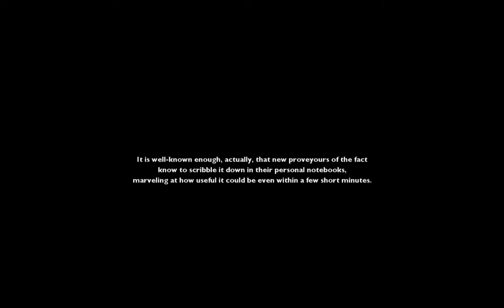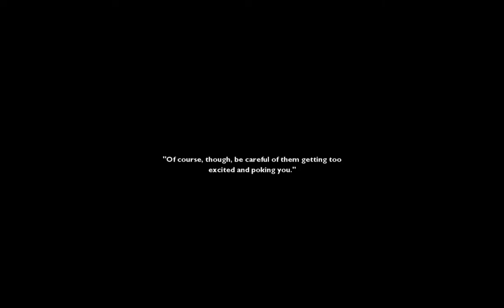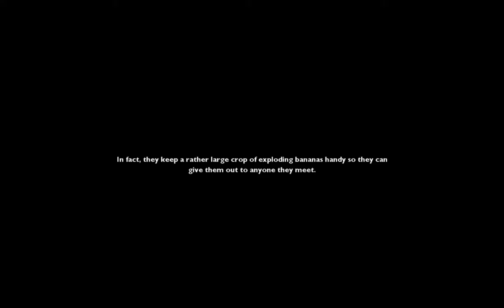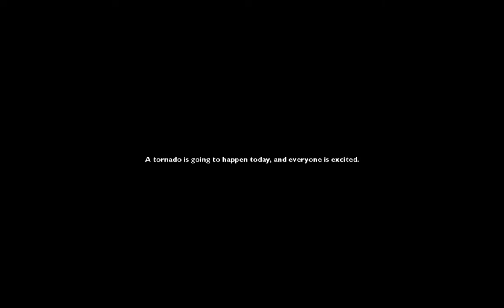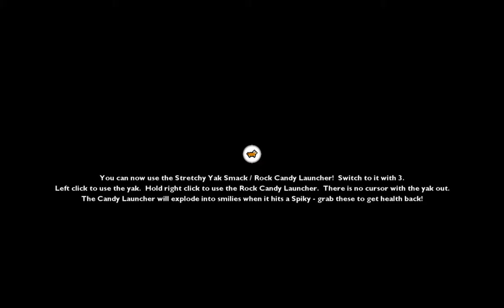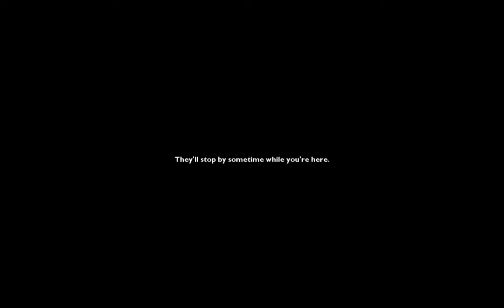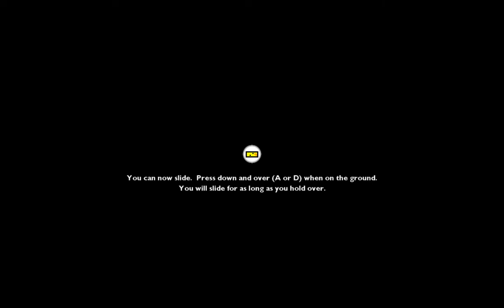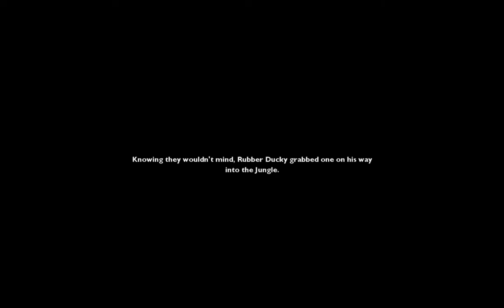Rubber Ducky and the Rainbow Gun #1 - Ein anderes Challenging-Game?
Ich wusste nicht genau, was ich von dem Spiel halten sollte... ich habe mir Challenge auf coole Art und Weise gewünscht...
Was ich erhalten habe seht ihr in diesem Video!

Mir war nicht mehr bekannt, als das erste Level, und in diesem Part spielen wir Level 1-5!

Bin gespannt wie bei euch dieses "Steam-Restguthaben"-Spiel ankommt :D

Viel Spaß!